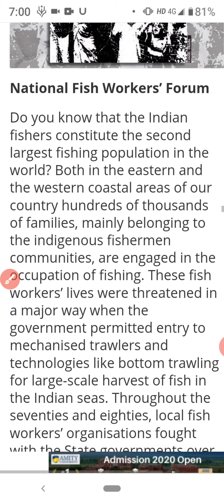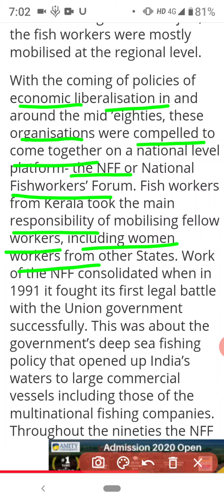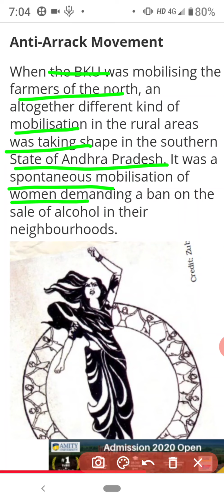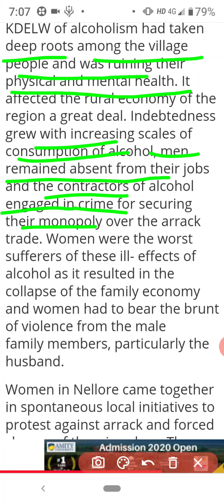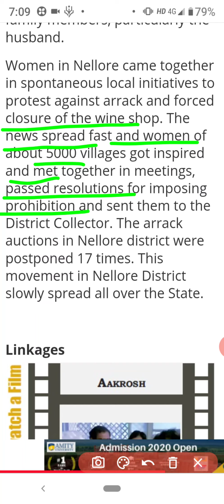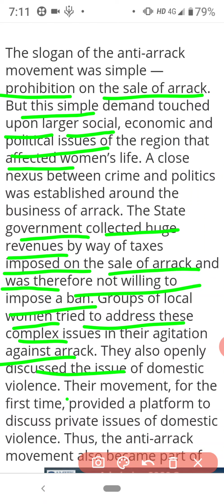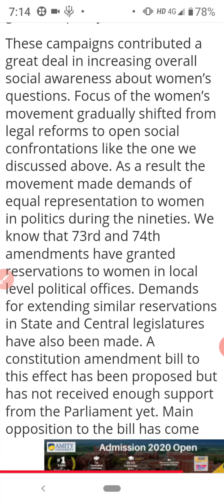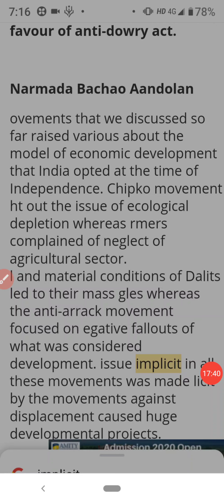12th Political Science chapter 7( The Rise of Popular Movements)